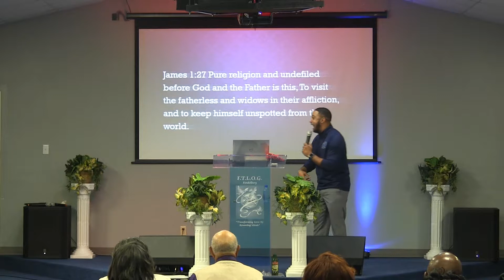The Condition of the Oil Matters